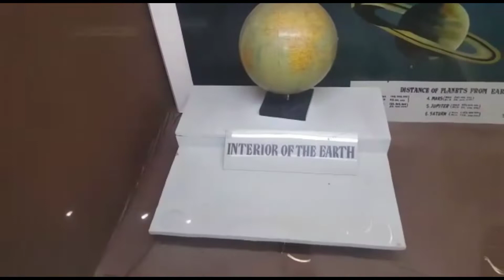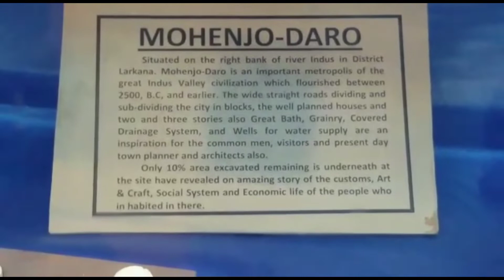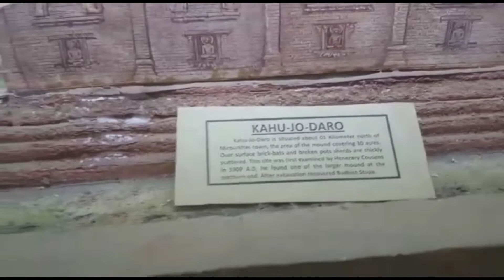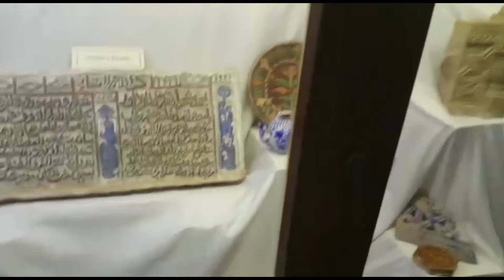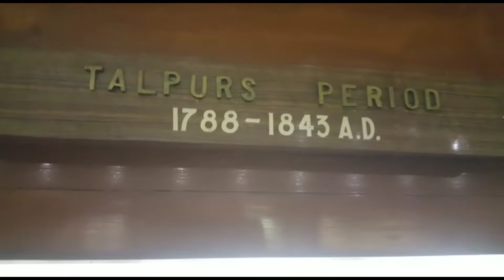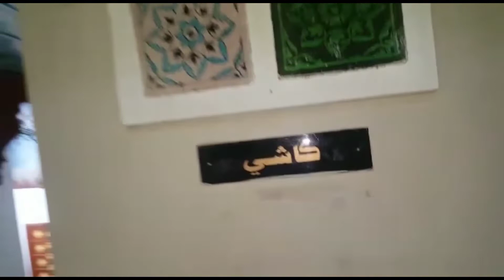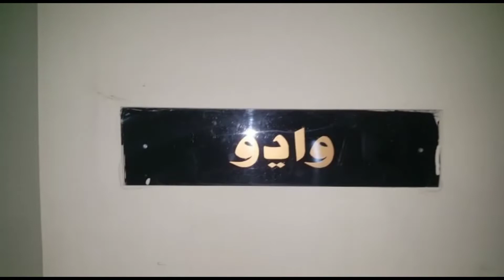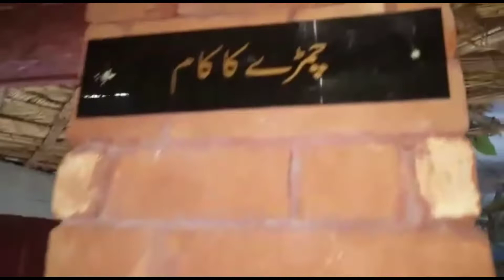SINDH MUSEUM VLOG |SUPER GREAT VLOGS | VLOG#1❤